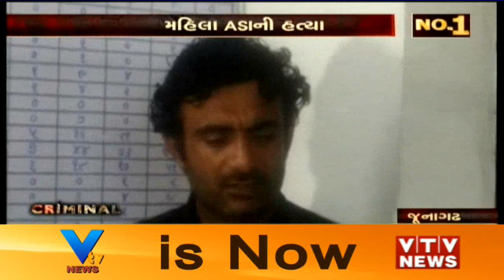Junagadh Crime: ASI પત્નીની હત્યા મામલે આરોપી Husband ની ધરપકડ | Vtv News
Junagadh Crime: ASI પત્નીની હત્યા મામલે આરોપી Husband ની ધરપકડ